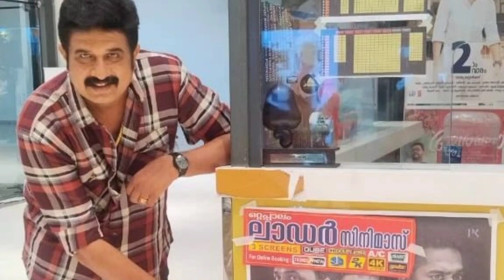serial actor jayakrishnan | malayalam movie actor life story kavyanjali